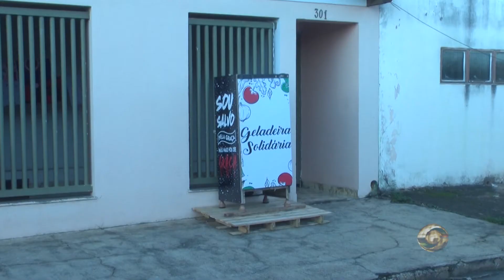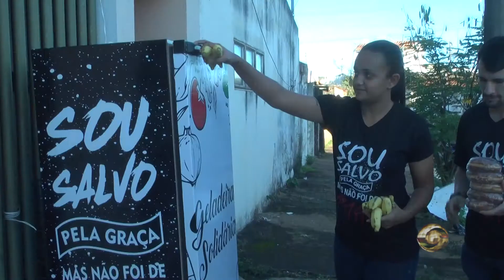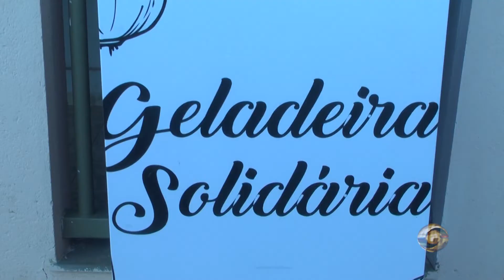Conheça a “Geladeira Solidária”, que está fazendo sucesso em São Gotardo.